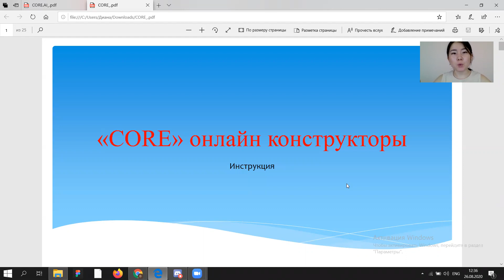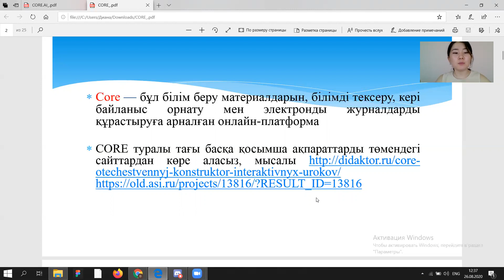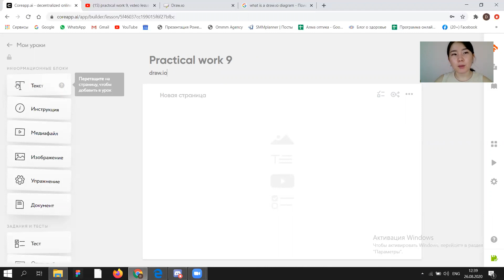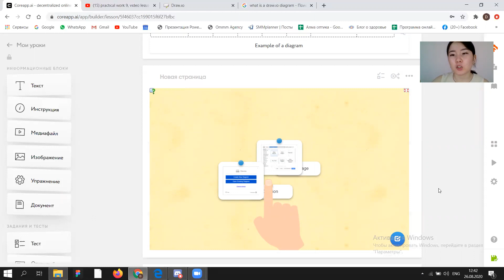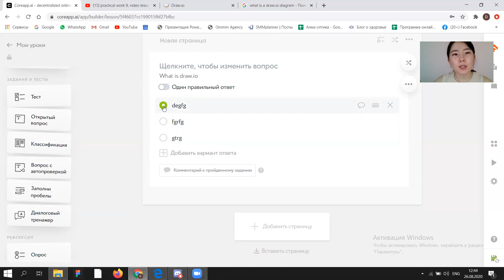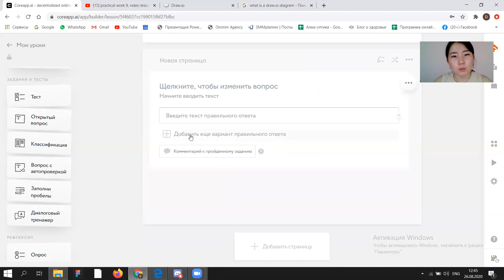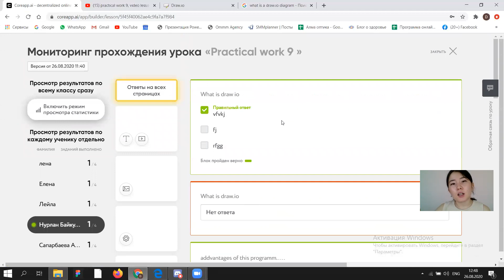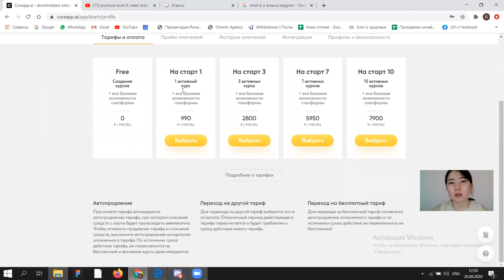Core платформасымен жұмыс жасау